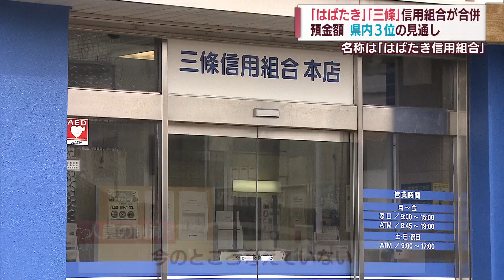県内3位の預金額 はばたき・三條信組 合併へ スーパーJにいがた4月21日OA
新潟市江南区のはばたき信用組合と三条市の三條信用組合が、来年12月をめどに合併することで合意しました。預金額は県内3位となる見込みです。

2022年4月21日放送時点の情報です